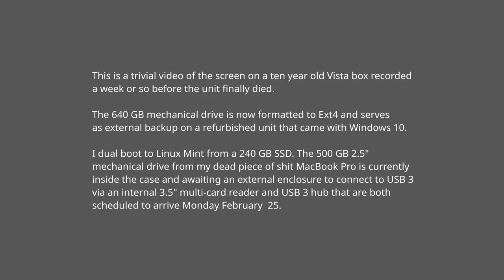Windows Vista Screen Before Death of DVD then the Mainboard or Video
Since my piece of shit Apple Inc. MacBook Pro 15" died I'd been using an old Vista box from a decade ago. It finally died early February 2019 or so. Just before it finally died I ordered a refurbished PC.

Good timing since I was only without a computer for a day or so.